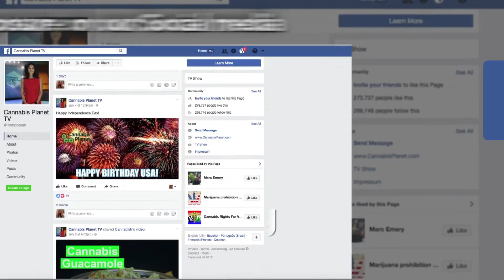Cannabis Planet Returns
Cannabis Planet returns to broadcast television this Fall with freshly baked content, cannabis education, information, cooking, celebrity interviews and more... Reserve Your Spot today!